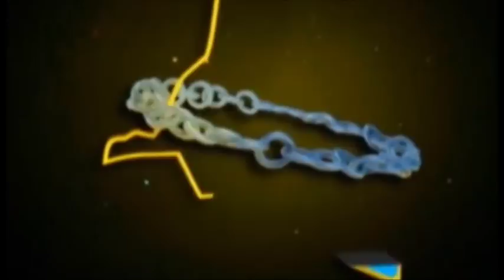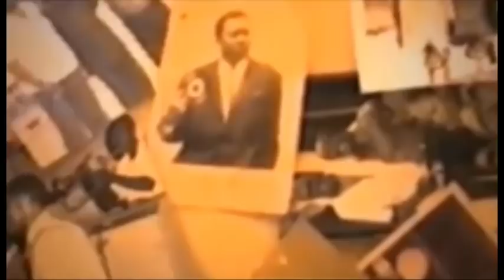PONA NINI SEPARATION EBIMISAKA KAKA BA SECRET BOYOKA NIVEAU BENJI A DEMARE JAZ NA SONI